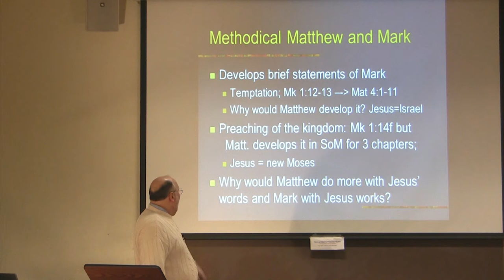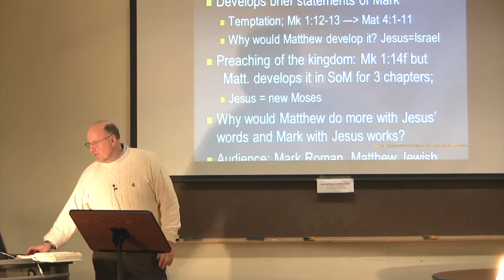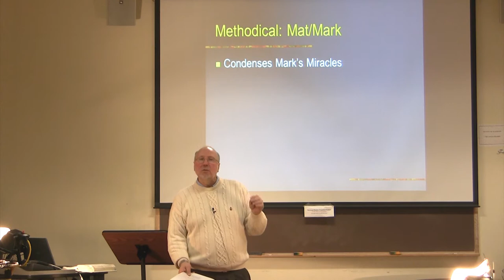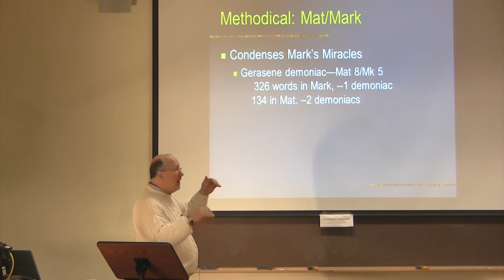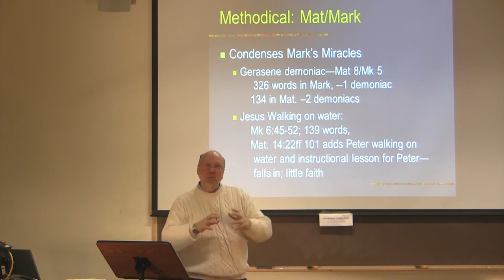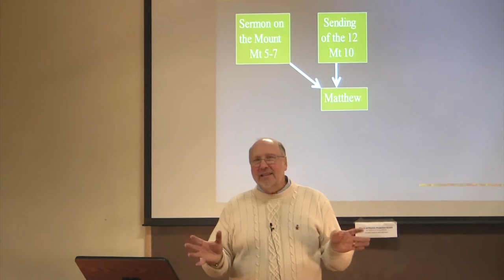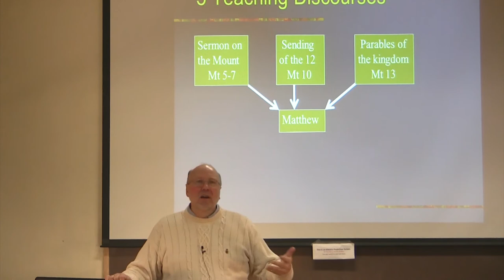Dr. Ted Hildebrandt, New Testament Literature, Lecture 6C